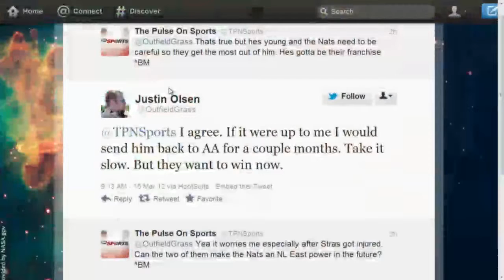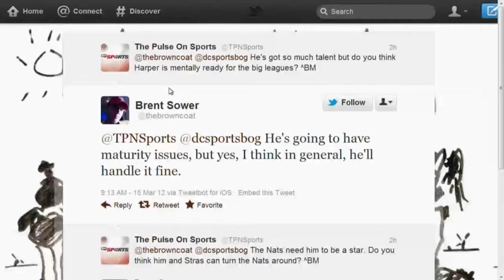MLB Prospect Watch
Bryce Harper is the subject of talks for Butch Stearns and Bernie Pleskoff. Will he start the season in the majors, or will the Nationals elect to let him mature in the minors?